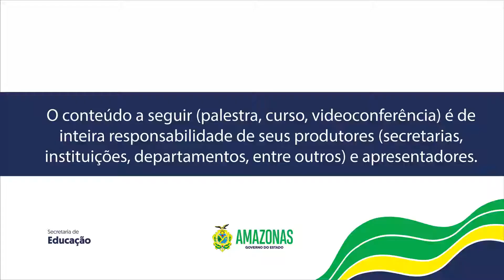Webinar: Currículo e Ciências Humanas.